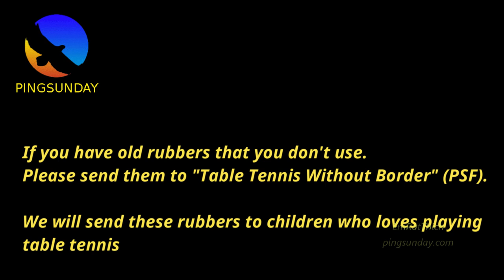message from Quadri Aruna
message from Quadri Aruna - support PSF

Devrim Uner
Marco Malvaldi
Hellbender
Mark Afuso
Jon Ferguson
nivekkan
Keith W Heintzleman
jeffrey cook
Alexander Zaytsev
Hüseyin Adalar